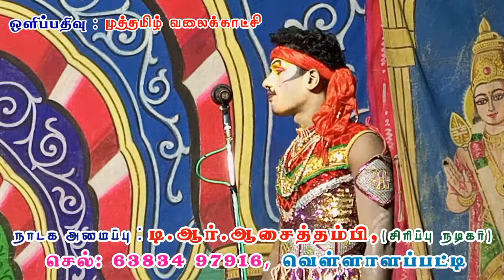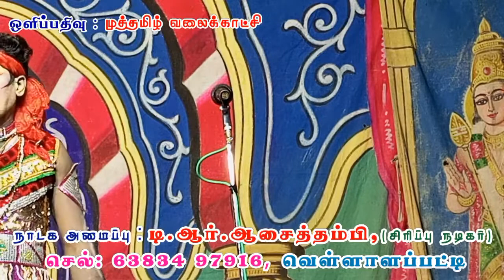காத்திருந்து காத்திருந்து காலங்கள் போகுதடி - முத்துக்கிருஷ்ணன்